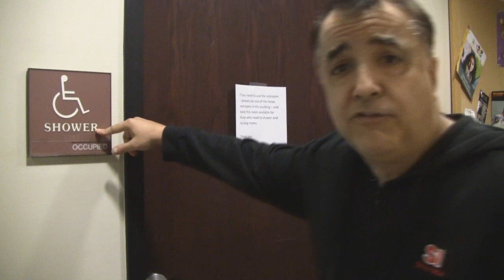Dori Monson takes an office bathroom stand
Dori often works out in the morning before the show. He then comes into work, does some show prep, and takes a shower in the one bathroom at the building that has a shower. But not today, and he's mad.